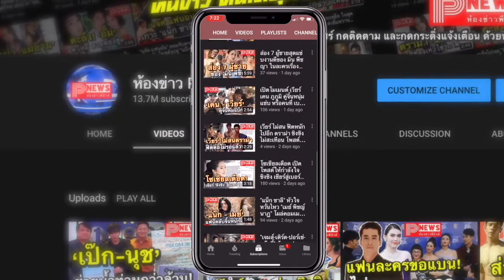ห้องข่าวพีนิวส์ | แบงค์ อาทิตย์ ว่าไง? ถูกโยงข่าว นางเอกวีน ขอเปลี่ยนตัวพระเอกเพราะเป็นเกย์